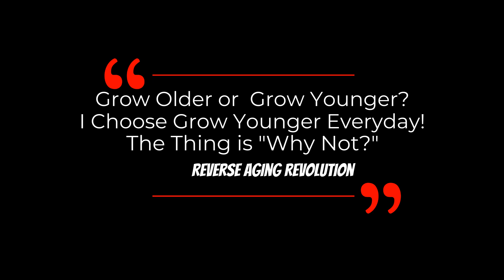3 WAYS TO TELL You Are Sirtuin Deficient & Why Sirtuins Are So Essential | Dr Sandra Kaufmann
Dr. Sandra Kaufmann talks about the important roles of different sirtuins and how we can tell we may be sirtuin deficient in this interview clip.